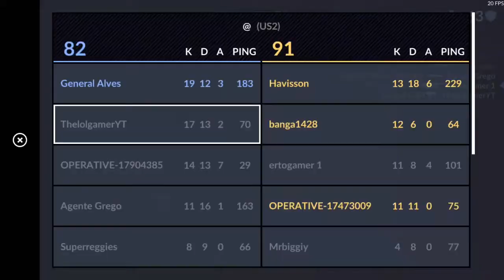My Most Embarrassing Moment At School Ever!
My Most Embarrassing Moment At School Ever! 2017 (Critical Ops Gameplay)

Shou.TV: Thelolgamer5